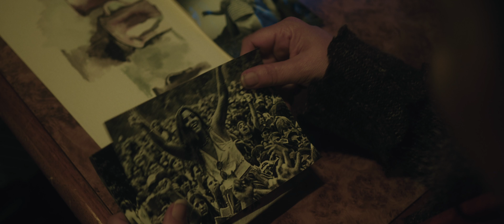The Daedalus Series (2): A Fairy Tale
Jeanne • Alina Hünting
Jeanne's Dad • Michael Jamak
Mentor • Michaela Behal
Guard 1 • Robert Naumann
Guard 2 • Mischa Morosow
Ole (Worker) • Moritz Berg
Girl • Lia Hermine
Jeanne's Mom • Sabine Böhm

Music • Philipp Hermann
Story • Julius Dürrfeld, Philipp Hermann
Director • Julius Dürrfeld, Jessica Krecisz
Co Director • Jenia Bayat Mokhtari

Producer • Lisa Havenstein
Production • Aridfield

Director of Photography • Marcel Sänger
Editor • Linus Hirche
Animation • Julius Dürrfeld
Grading • Marcel Sänger
Make Up • Mascha L. Lang, Caroline Kräker, Thekla Obermann

Thanks to:
Philip Neues - Franz Mehlhose
Alexander Schilling - fehldruck
Ben Gutt - Hirsch-Heinrich Sommergarten Erfurt
Michaela Linow - Studiopark Kindermedienzentrum
Tim Eberhardt - Friedenskapelle Münster
Anne Dürrfeld - Atlas Immobilien
proForma e.V.
Julian Detering, Linn Dittner, Pia Fichtl, Severin Haase,
Luisa Hattenbach, Anna Hauschild, Vanessa Heller, Stella Hempel,
Johanna Hübenthal, Elias Marzi, Julia Matzkewitz, Andreas Pille,
Kerstin Pille, Niels Rittberger, Josephine Schmidt, Clara Strich,
Saskia Widdison, Robert Willeke, Kai Zwettler

Video Production funded by Thüringer Staatskanzlei